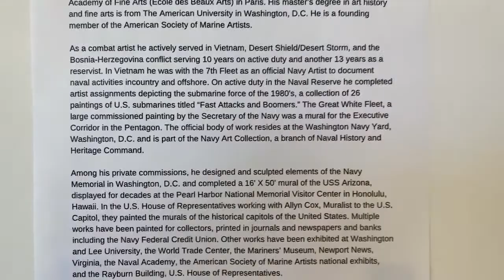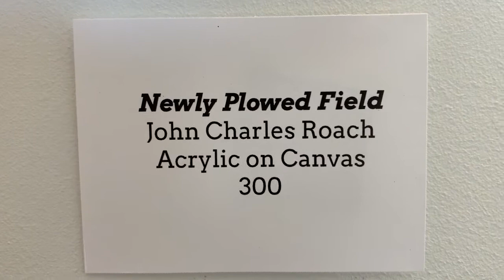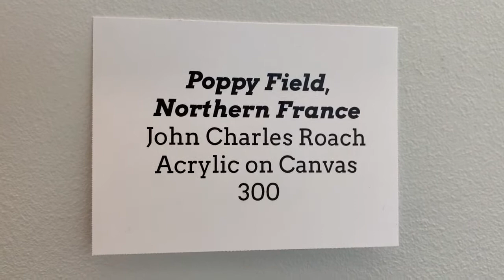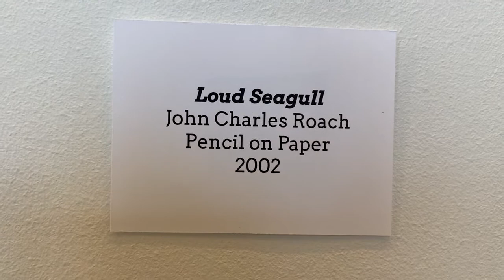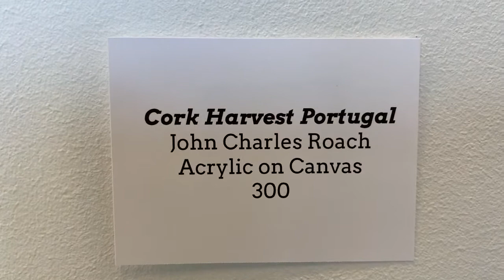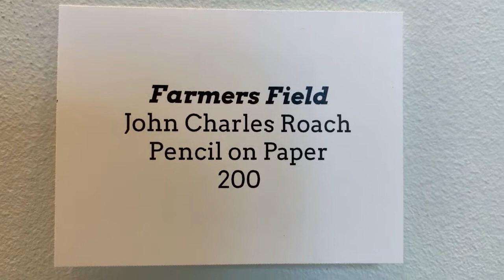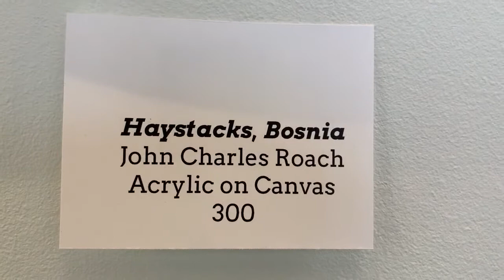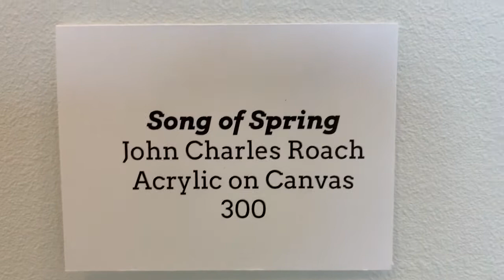GHA Exhibition | John Roach Summer 2020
This video walks through an exhibition by resident John Roach which was displayed in the Small House Gallery from July to August 2020.